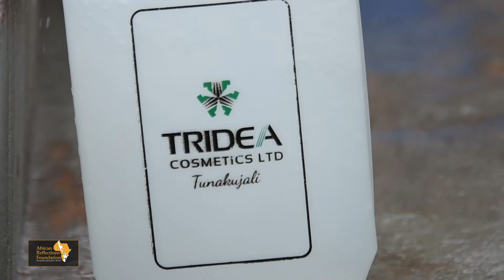WATER WELLS PROJECT 2019 - MIKERE PRIMARY SCHOOL, MKURANGA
MIKERE PRIMARY SCHOOL HAS NOW CLEAN DRINKING WATER

Mikere Primary school is now enjoying a clean and safe water from the deep Solar water well constructed by African Reflections Foundation in collaboration with Drilling For Hope.

ARF Team has made it successful with the donation of water cans to all students in the school sponsored by TRIDEA Cosmetics as well as Karen Flewelling's contribution of exercise books and pencils for more than 500 students in the school.

ARF Team continues its mission in providing clean water to rural communities with great donations from Drilling For Hope and Tridea Cosmetics at schools we recently build water wells in Mkuranga District.